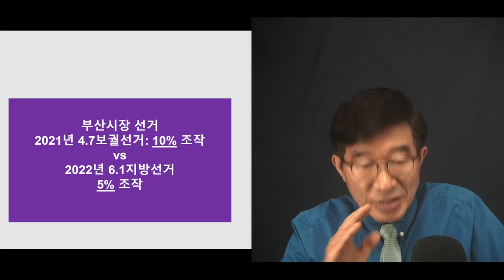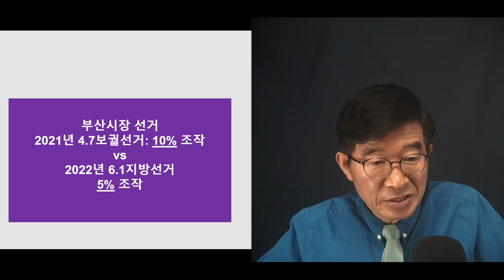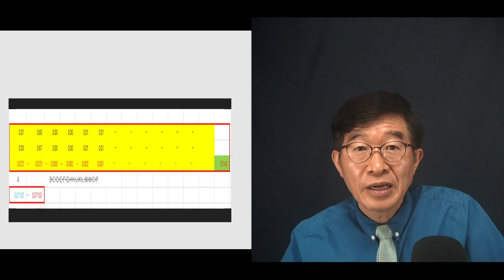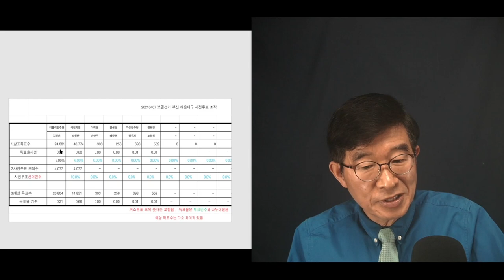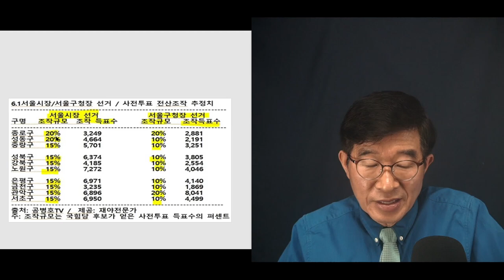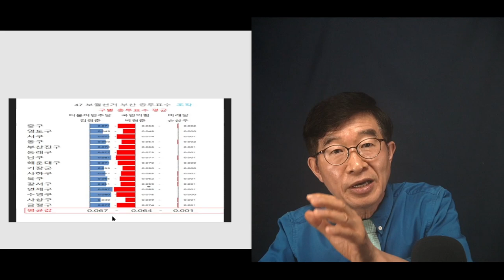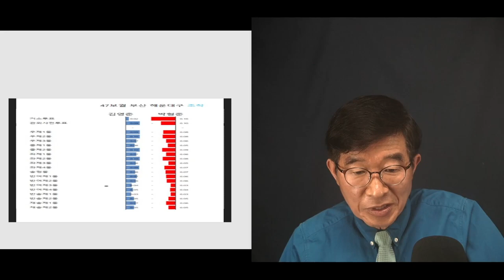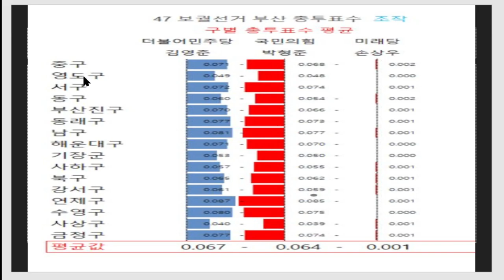누가 이 짓을 했나 / 도대체 누가 이런 짓을 했나 / 2021년 4.7보궐선거(부산시장) [공병호TV]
Bitcoin : 3MTW849AkP2ftLeSK2teZHMmzLu7Z83s9U